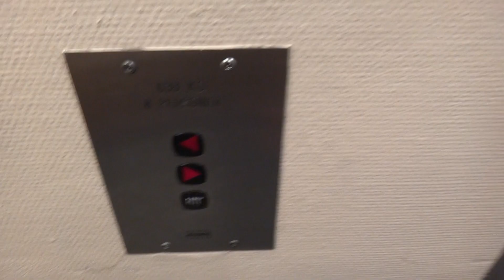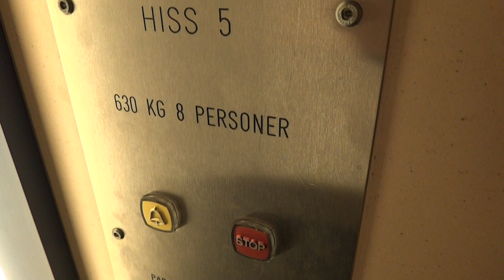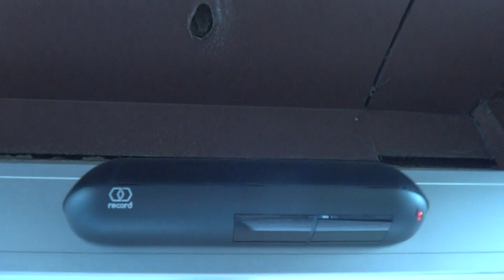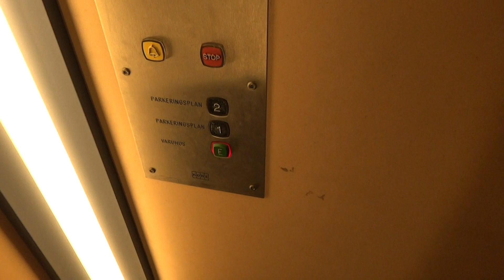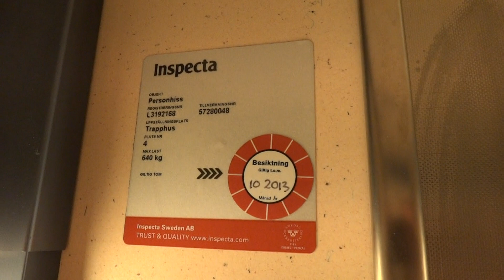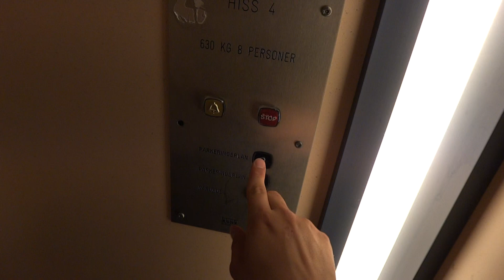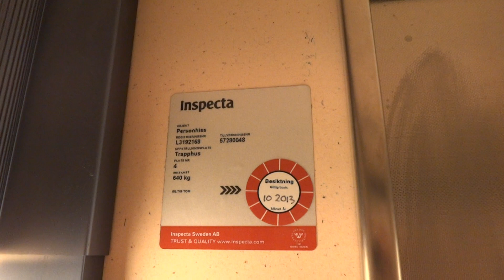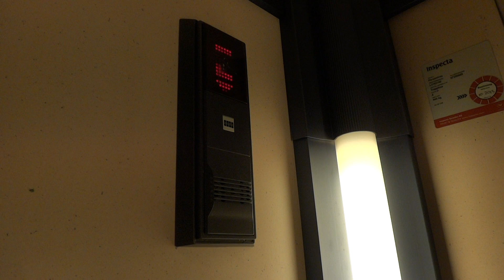Asea Graham (mod. by: KONE) Holeless Telescoping Hydraulic elevator @ Åhléns, Bollnäs, Sweden.